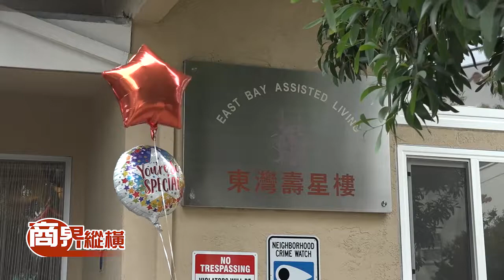BLEP521 SEG3 EB ASSISTED